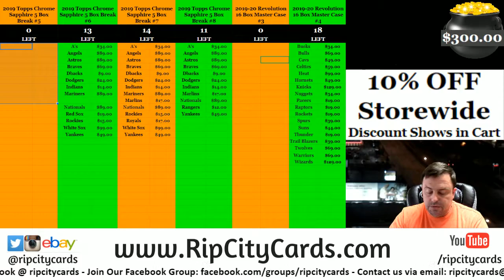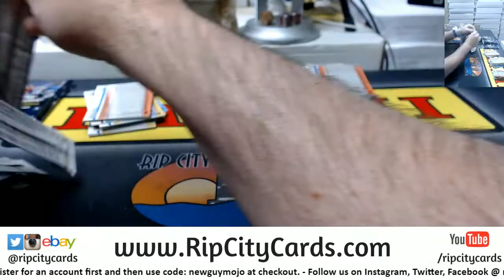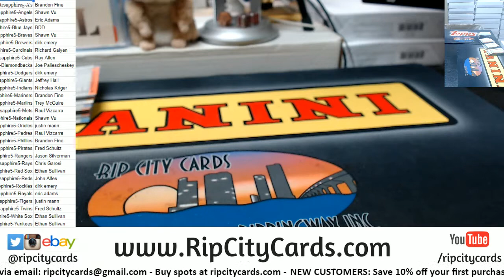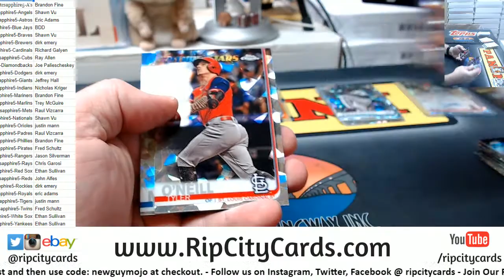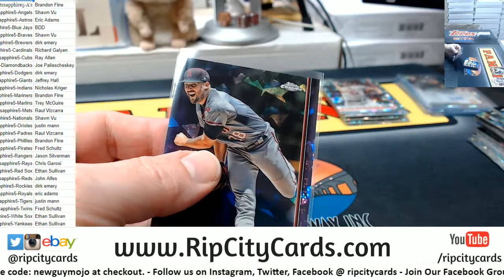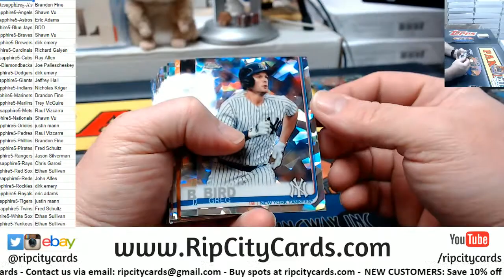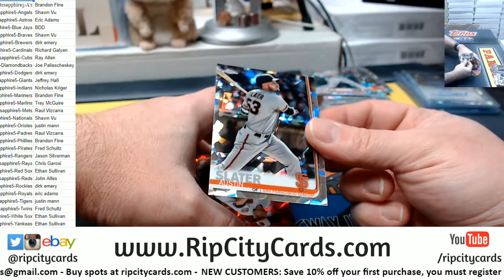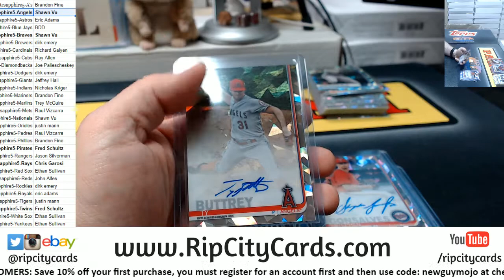2019 Topps Chrome Sapphire 5 Box Break #5 RCC